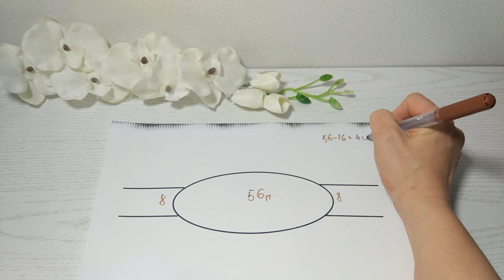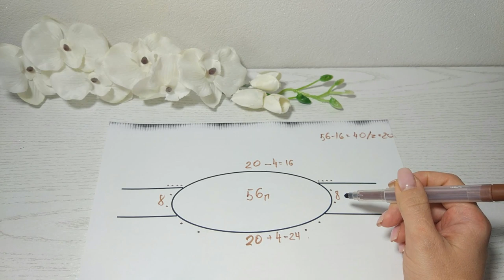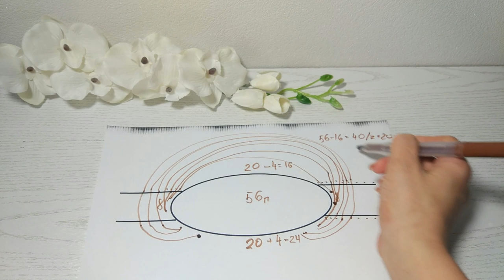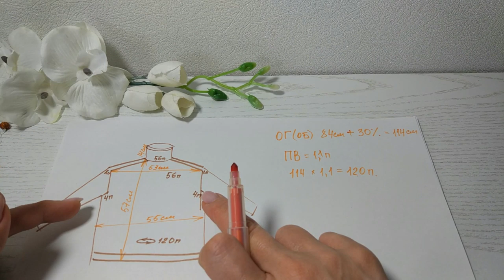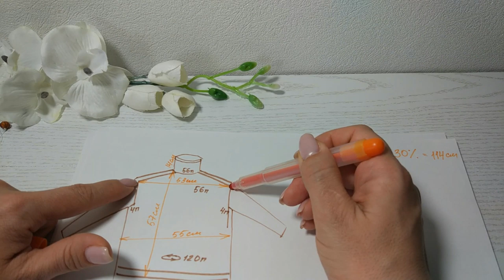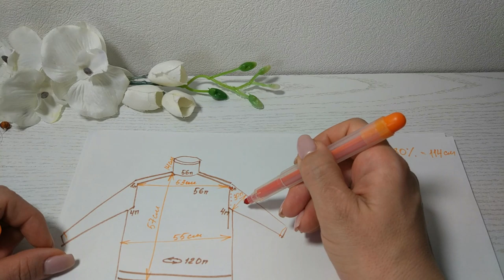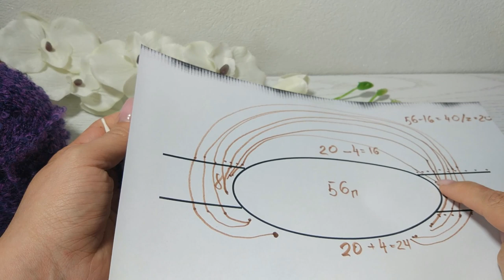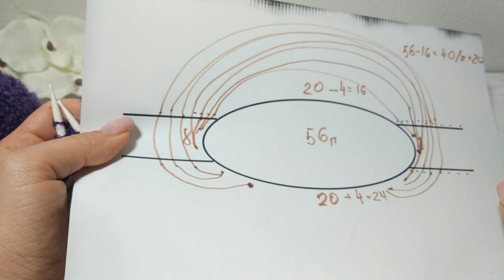Свитер из пряжи букле. Вяжется просто и быстро. Для новичков.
В этом видео Вы узнаете, как связать свитер из буклированной пряжи. Расскажу, как делаются расчеты, покажу сложные моменты вязания. Вяжется такой свитер очень быстро, благодаря большому размеру спиц. Пряжа состоит из шерсти и хлопка, поэтому в свитере не будет холодно, даже не смотря на то, что связан он достаточно рыхло.